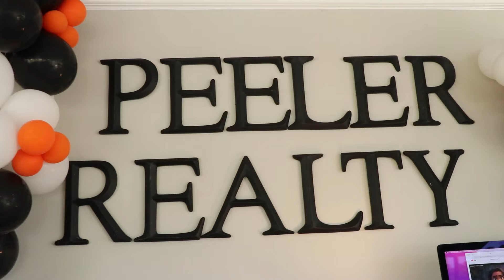Grown Folks Party Podcast W/Dj Earthquake Guest Mr. Burden introducing his new Video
Southern soul Music Video introduction!!!